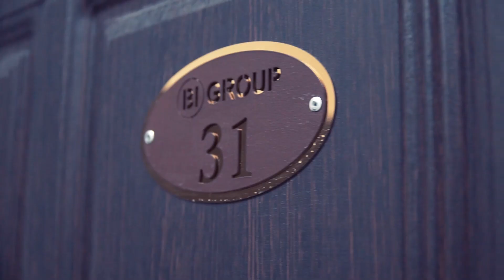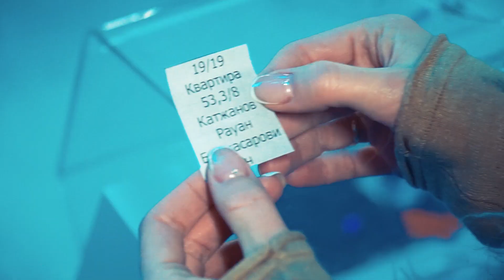В преддверии Дня независимости 177 астанчан получили ключи от квартир